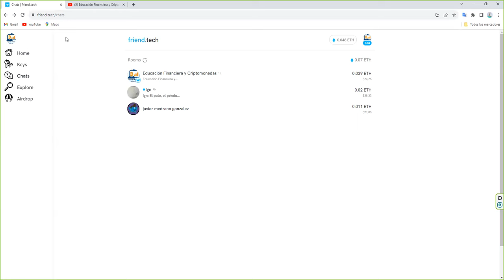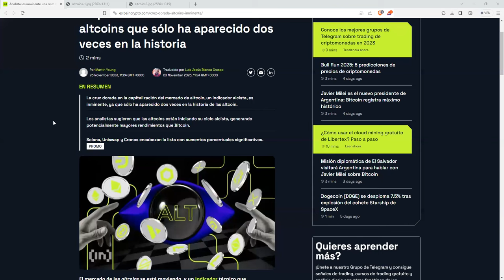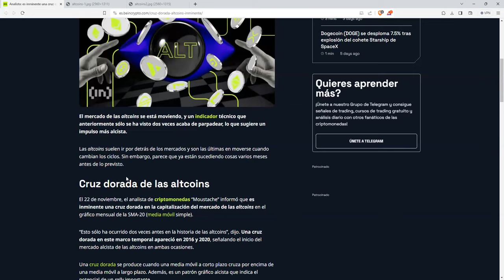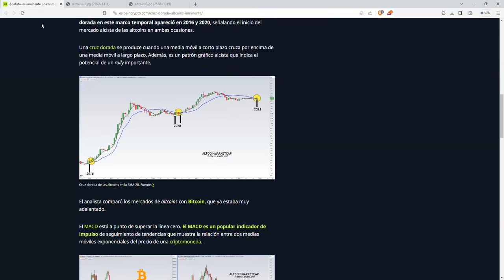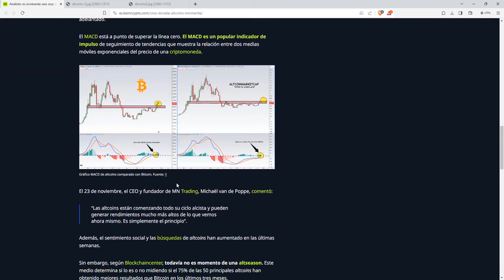El mercado de las Altcoins se pone en marcha de nuevo 2 señales definitivas en Altcoins y Bitcoin